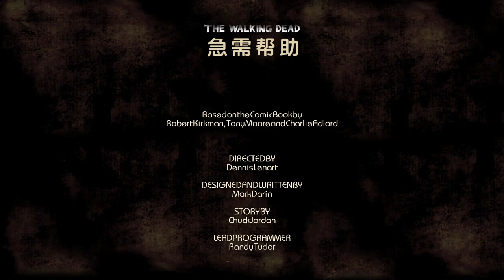逃離乳牛場 The Walking Dead《陰屍路 S1》第二章EP.8【老頭】